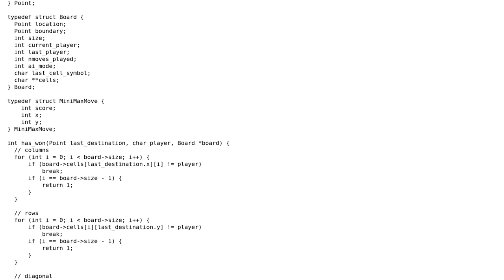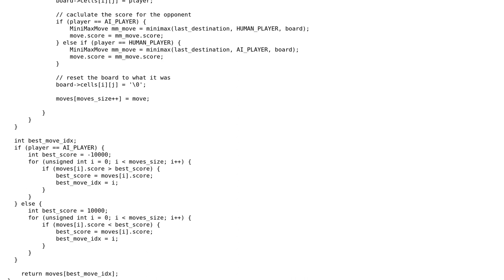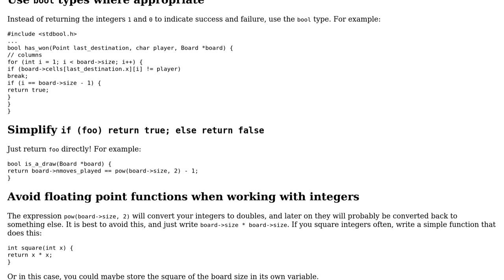MiniMax Algorithm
With thanks & praise to God, and with thanks to the many people who have made this project possible! | Content (except music & images) licensed under CC BY-SA | Music | Images & others | With thanks to user t3chb0t user G. Sliepen user aonemd and the Stack Exchange Network Trademarks are property of their respective owners. You are responsible for your own actions.